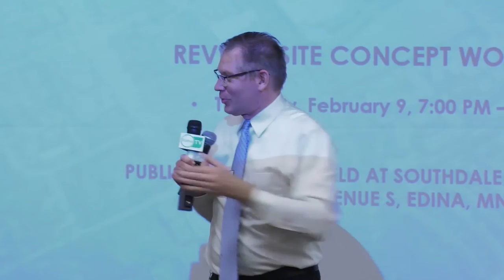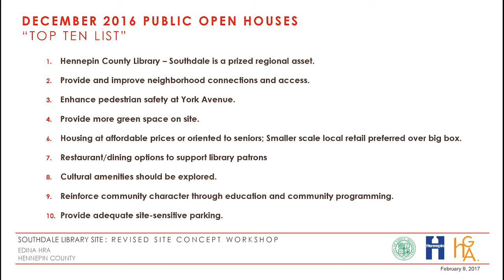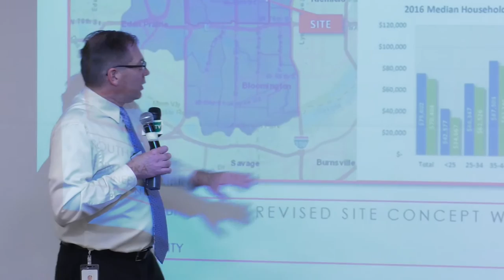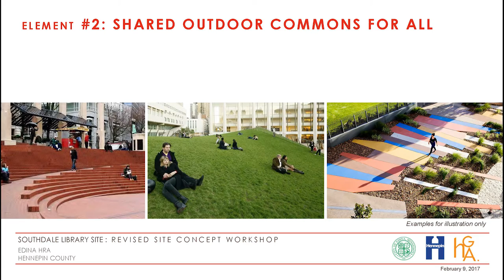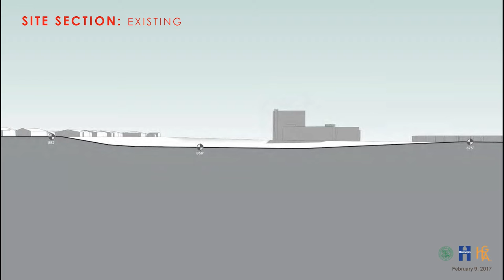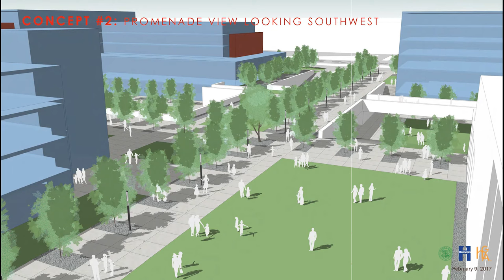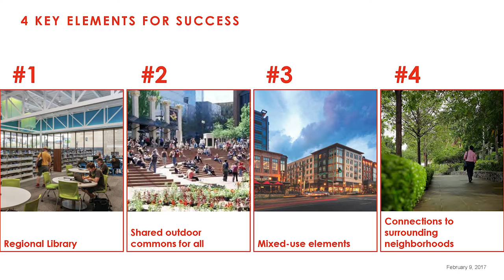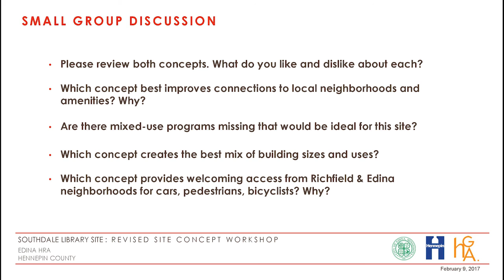Southdale Library Site Redevelopment Meeting Feb. 9, 2017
Two concept plans for this project were presented by Bill Neuendorf, Edina HRA and Victor Pechaty, HGA Architects.